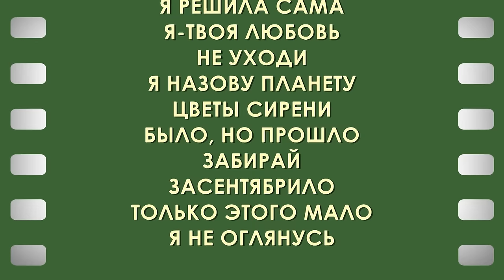София Ротару - "Субботний вечер" (2006, 2009, 2010)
НЕ ЛЮБИ
ОСЕННИЕ ЦВЕТЫ
ОДИН НА СВЕТЕ
ЦВЕТЕТ МАЛИНА (с Н.Басковым)
Я ЖЕ ЕГО ЛЮБИЛА
ВРЕМЯ ПОДОЖДЕТ
ЛАВАНДА
ОДИН НА СВЕТЕ
Я РЕШИЛА САМА
Я-ТВОЯ ЛЮБОВЬ
НЕ УХОДИ
Я НАЗОВУ ПЛАНЕТУ
ЦВЕТЫ СИРЕНИ
БЫЛО, НО ПРОШЛО
ЗАБИРАЙ (с О.Газмановым)
ЗАСЕНТЯБРИЛО
ТОЛЬКО ЭТОГО МАЛО
Я НЕ ОГЛЯНУСЬ